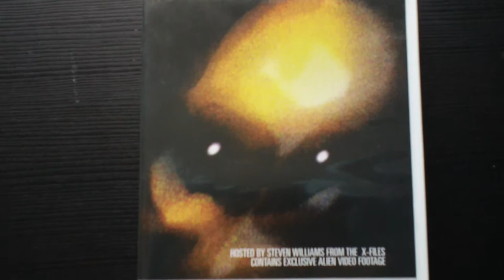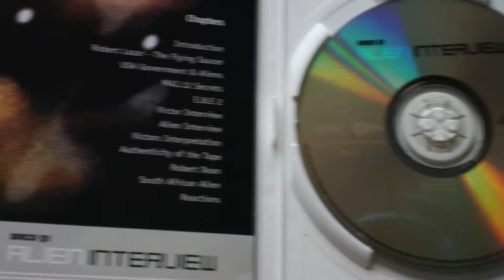area 51: the alien interview (1997) [DVD un-sealed]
👽🛸 "area 51: the alien interview" 1997. [DVD un-sealed] information: 'area 51: the alien interview' 1997. our original un-sealed mint immaculate condition DVD. video courtesy of bob lazar tube. notice the EBE's wraparound orbital eye's and it's head in large and expand! and see black fluid coming from the mouth! reveals mysterious footage that has left people to debate whether the 1989, kalahari, africa, alien interview footage leaked from area S-4 is real? or fake? the validity of this tape or the source is still unknown to this day.

july, 26th 1996 offices of 'rocket pictures' receive a phone call from a man named "victor," who claims to be in possession of a leaked tape of an alien creature being interviewed in a secret government installation.

narrator : greg o'neill,
host: steven williams,
on-screen participant: rick baker,
director: jeff broadstreet,
production: company vega 7, entertainment
production company: granada television,
executive producer: danny kopels,
producer: larry finch, jeff broadstreet,
writing script : robert benson,
music composed by: alan ett, area 51 wikipedia info - additional edited/remastered FHD 1080p video courtesy of bob lazar tube, @